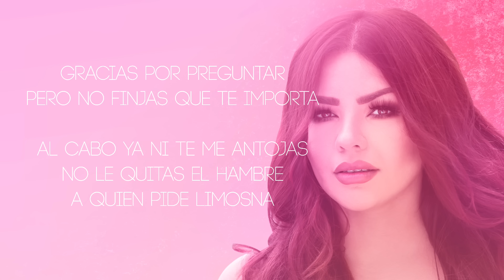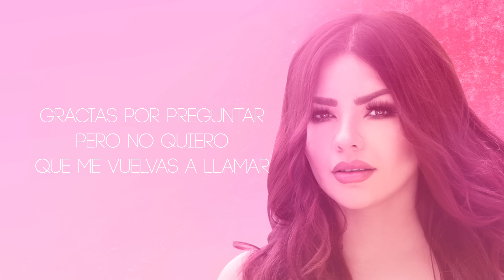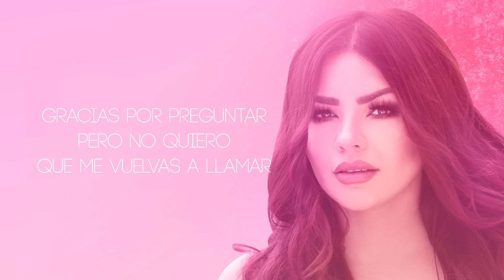MARILYN ODESSA - GRACIAS POR PREGUNTAR (LETRA)